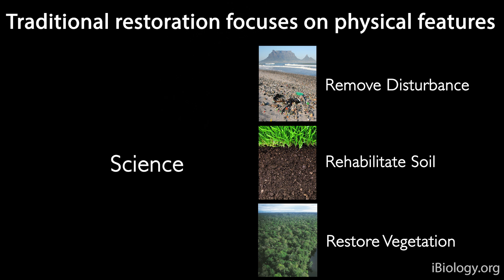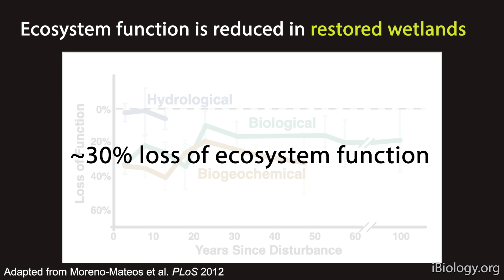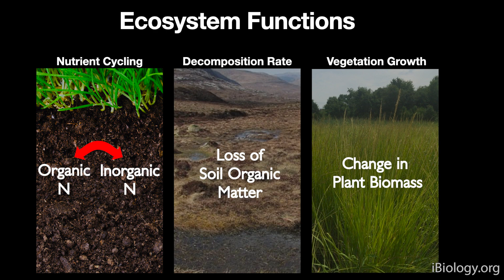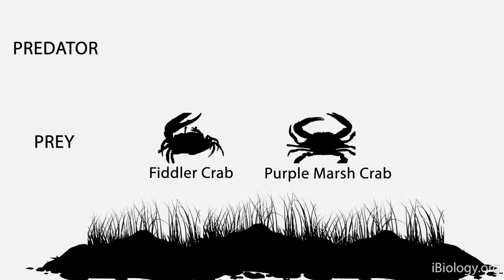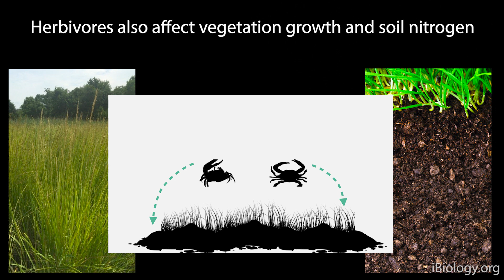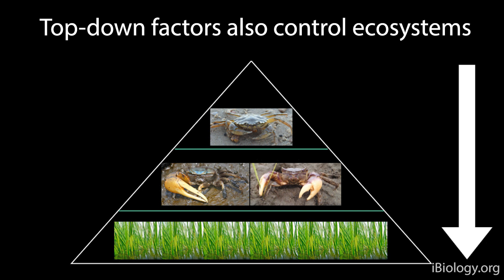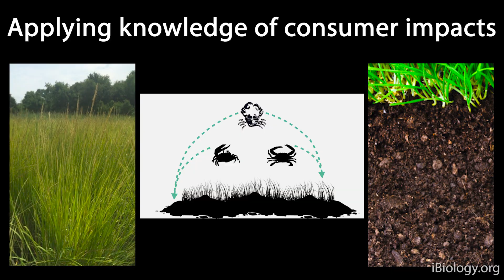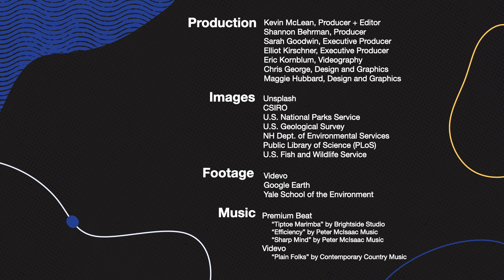Alex Moore (Princeton, AMNH): Restoration Ecology in Coastal Wetland Ecosystems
Dr. Alex Moore provides an introduction to coastal wetlands, including the functional role they play in our world, as well as the many ways that these ecosystems are used for economic and recreational activities.

Dr. Moore discusses the traditional approach to restoring coastal wetlands, and the ways that these efforts can fall short of restoring functional capacity in coastal salt marshes. Incorporating consumer interactions into restoration efforts may provide an opportunity to further improve wetland restoration. Moore finishes with a brief overview of work currently underway in coastal mangroves, another important wetland ecosystem.

0:00 Introduction
1:35 Wetland loss and value
2:51 Traditional restoration
3:51 Consumer interactions
5:14 Salt marsh food web
6:40 Experimental design and results
10:56 Beyond salt marsh ecosystems
12:38 Entering a new space as a researcher

Speaker Biography:
Dr. Alex Moore earned a Ph.D. in Forestry and Environmental Studies from the Yale School of the Environment. Dr. Moore was awarded an NSF Postdoctoral Fellowship at the Center for Biodiversity and Conservation at the American Museum of Natural History (AMNH), and continued postdoctoral training at the High Meadows Environmental Institute at Princeton University. In Fall 2022, Alex will join the Department of Botany and Forest & Conservation Sciences at the University of British Columbia as an Assistant Professor.

Credits:
Sarah Goodwin (SCL): Executive Producer
Elliot Kirschner (SCL): Executive Producer
Shannon Behrman (iBiology): Producer
Kevin McLean (iBiology): Producer, Editor
Eric Kornblum (iBiology): Videographer
Chris George: Design and Graphics
Maggie Hubbard: Design and Graphics